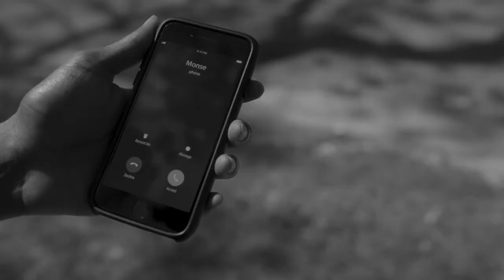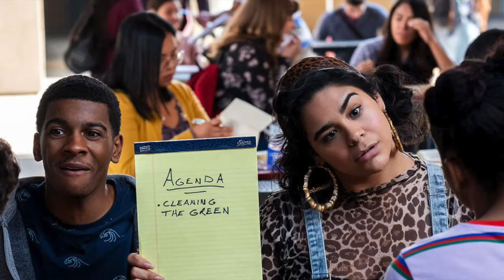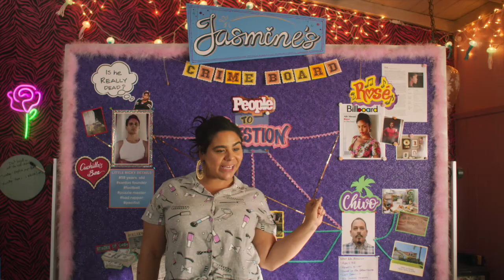On My Block Season 4 Explained: Lil Ricky, Gnomes, RollerWorld Money, Ending!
Who is Lil Ricky? Where is the RollerWorld money? What's the deal with the gnomies? On My Block season 4 has arrived and we've finally got all the answers we've been looking for and more.

Join me in the comments below to continue the conversation.

Kelly McAdams
Eloy @ The Turnout
Leah Williams